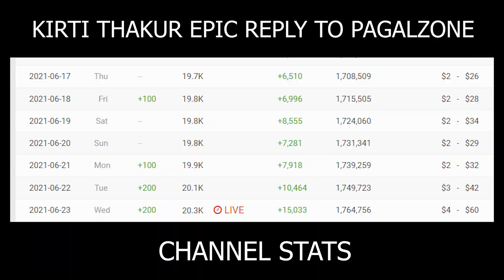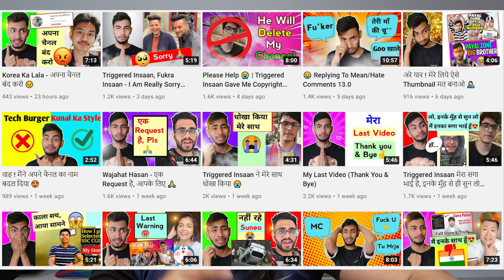Payal Zone Roast | Payal zone Exposed | Kirti Thakur Roast | @Triggered Insaan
Payal Zone Roast karke payal didi, aur unpe apna career banane wali Kirti Thakur, kunal ke style ko ek pyara sa jawab.

|| LIKE : if you think the video was Good and Fun. 👍
|| SHARE : with your friends ,family and loved ones. 📤